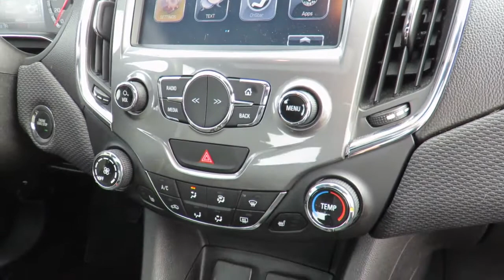2017 Chevrolet Cruze LT Hatchback Orange Burst Metallic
2017 Chevrolet Cruze LT Hatchback at County Chevrolet Essex